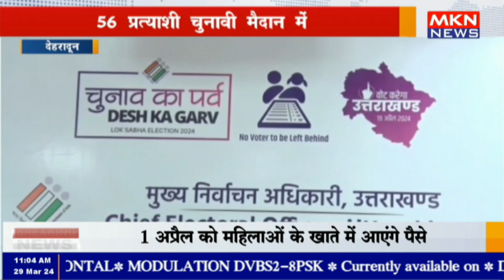देहरादून- 56 प्रत्याशी चुनावी मैदान में